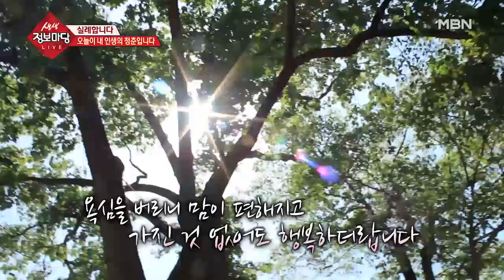오늘이 내 인생의 청춘입니다 ②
건강해지기 위해 좋아하던 술과 담배, 모두 끊은 할아버지